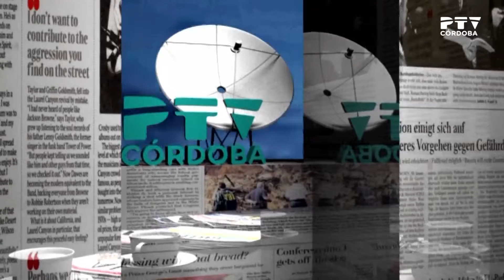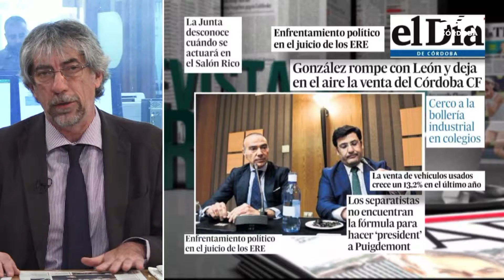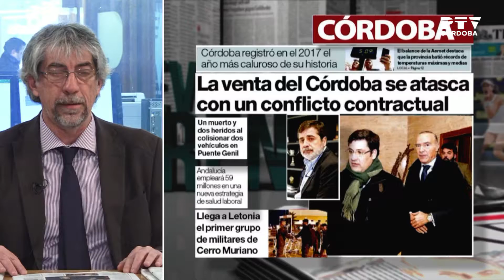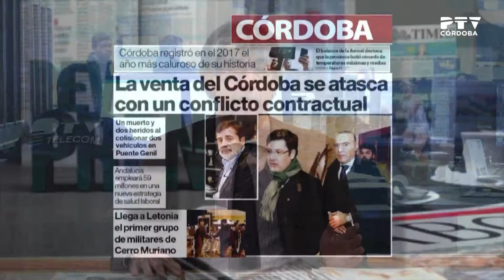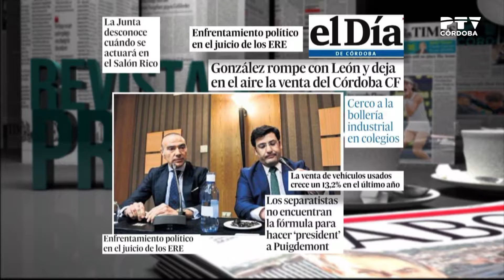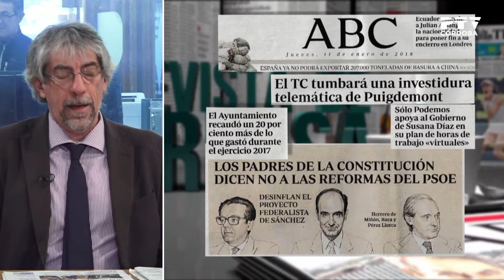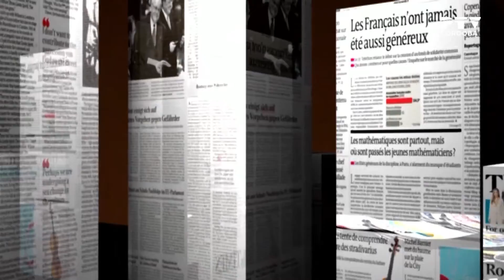Revista de prensa 11/01/2018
Repaso a las portadas de los diarios cordobeses, presentado por José Luis Arranz